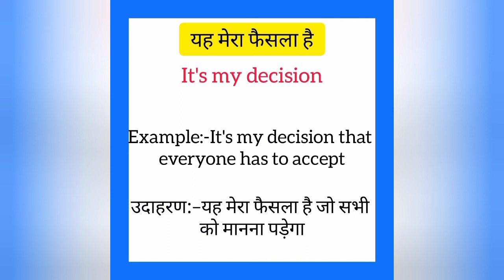Yeh Mera faisla hai ko english mein kya kahate hain | यह मेरा फैसला है को इंग्लिश में क्या कहते हैं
Yeh Mera faisla hai ko English me kya kahate hain
Yeh Mera faisla hai को इंग्लिश में क्या कहते है

यह मेरा फैसला है को इंग्लिश में it's my decision कहते हैं
Yeh Mera faisla hai ko English mein it's my decision kahate hain